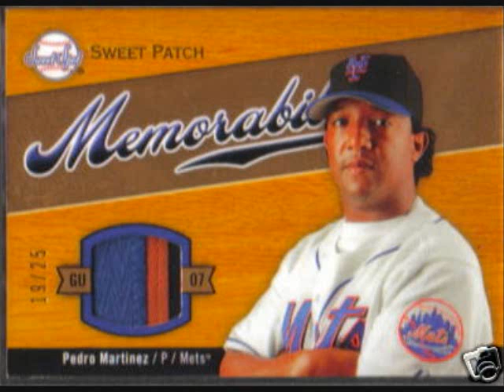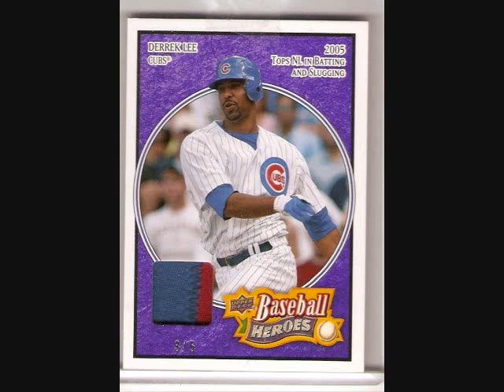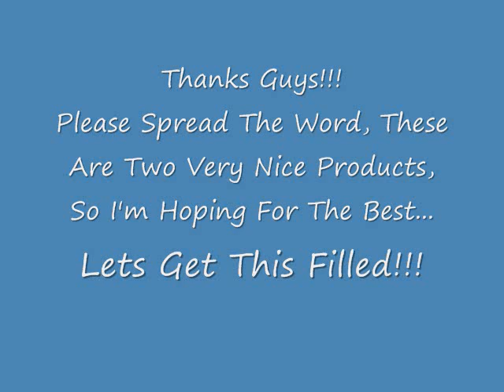08 Baseball Heroes & 07 Sweet Spot Baseball GB!! 27 Spots Left.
Please dont pay until around 10 spots are remaining, to ensure that it is going to fill.

Spots:
1.F5tornadomanF4
2.BostonSucks7
3.GSNcards
4.ipitythefool25
5.
6.
7.
8.
9.
10.
11.
12.
13.
14.
15.
16.
17.
18.
19.
20.
21.
22.
23.
24.
25.
26.
27.
28.
29.
30.